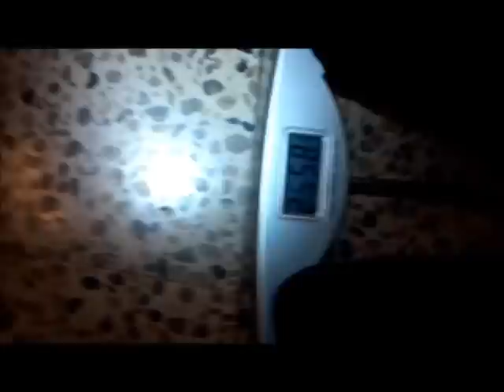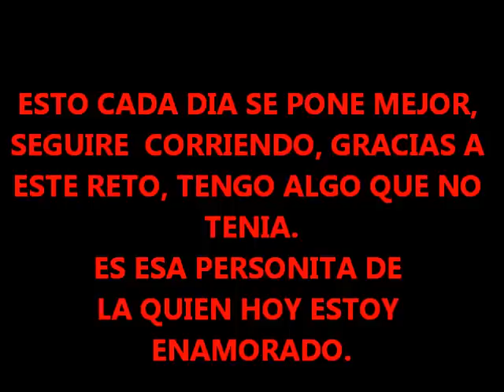EL RETO DE LAS 200: LAS LIBRAS QUE SE FUERON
MIL CARAS UN JOVEN DE TOA ALTA PUERTO RICO, SE HIZO UN RETO ASI MISMO DE LLEGAR A LAS 200 Lb, COMIENZA SU RETO DE LLEGAR A LAS 200 Lb.
AQUI TENEMOS EL PRIMER DIA, DEL CALENTAMIENTO, CHEKEEN COMO LE FUE EN ESTE DIA.

MUCHO DOLOR, SUDOR, PERO SOBRE TODO RISA, JAJAJA
gota a gota mil caras tendra q demotrar, q el puede y quiere llegar a las 200 libras. esto sera un reto que are de corazon, LES AGRADESCO EL APOLLO DE TODOS.